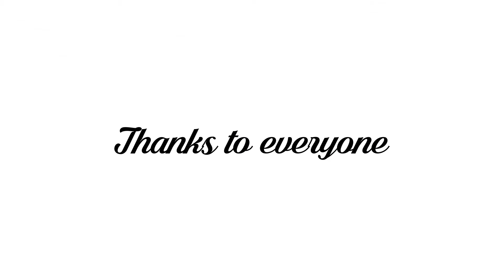Vitap - Xylexpo 2018 Highlights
Our thanksgivings and highlights of the 26th edition of Xylexpo.

We faced up Xylexpo 2018 with strong determination, showing our latest news and the wideness of Vitap offer.

We seized the opportunity to show our renewed image. A technological and innovative image, which remember to our company and to other people the importance of create smarter solutions.

Our effort and innovative spirit has been awarded. The working center K2 2.0, one of the sharpest of our machines, won the 3rd edition of XIA – Xylexpo Innovation Awards in the Panel Processing category.

We thank our staff, all the people who visited our stand, our colleagues, agents, resellers and all the ones we met.